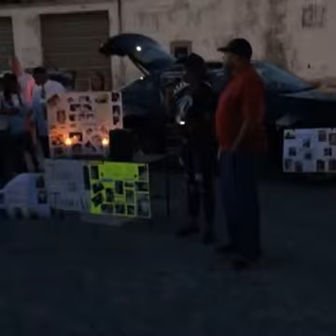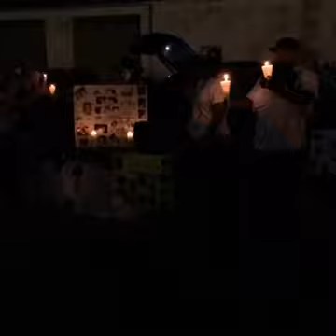The vigil for Jermaine West happening now